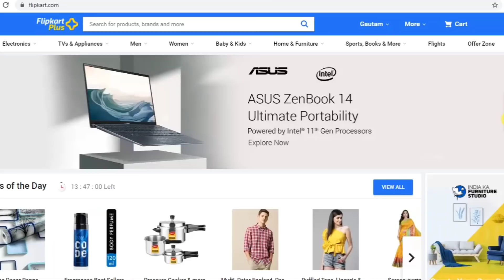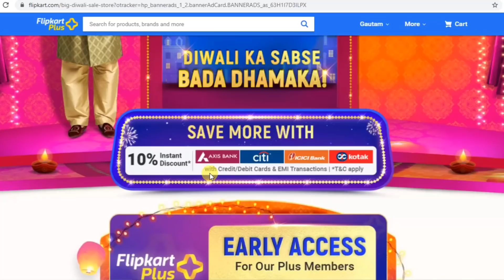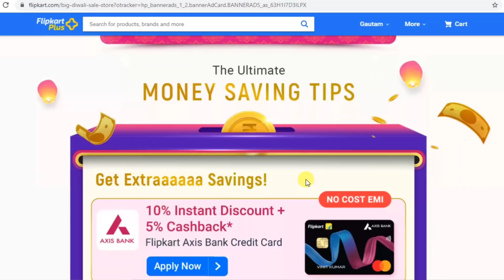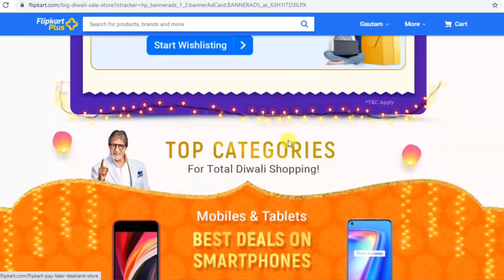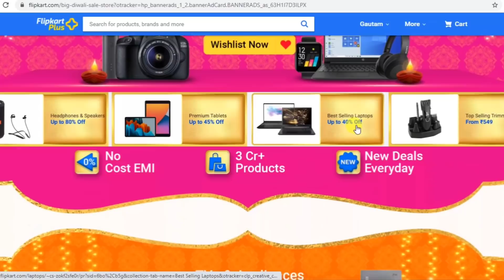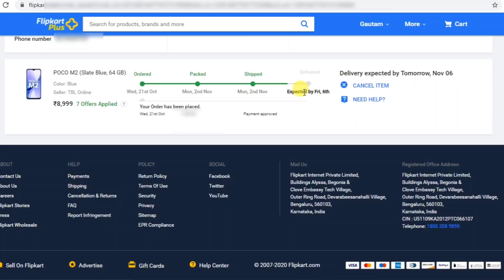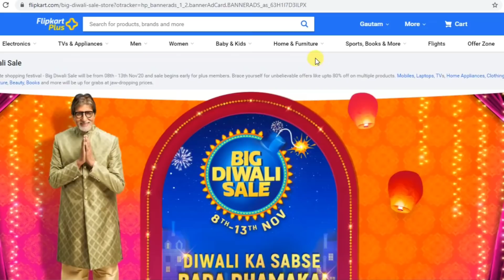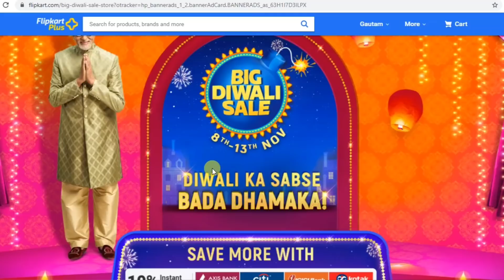Flipkart Big Diwali Sale Again 😂😂 | 10%+ discount offer Axis bank ICICI Bank Kotak Bank Citi Bank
dhanyavaad...!